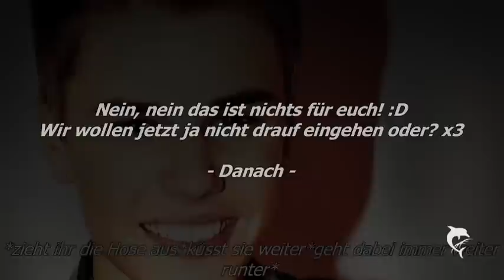Hey Daddy! :) || [St. 2; Epi O6 'Heiße Sache.']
Ich wollt nicht ganz drauf eingehen. :$ *pfeif*